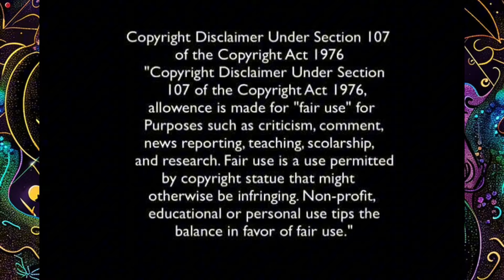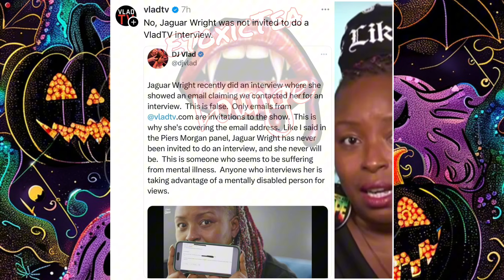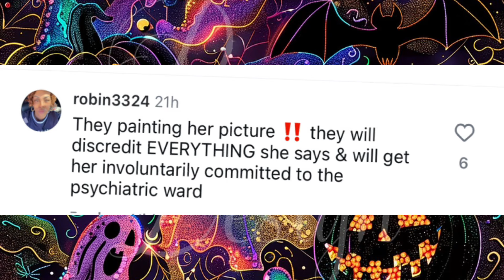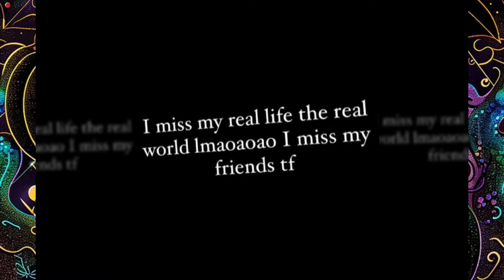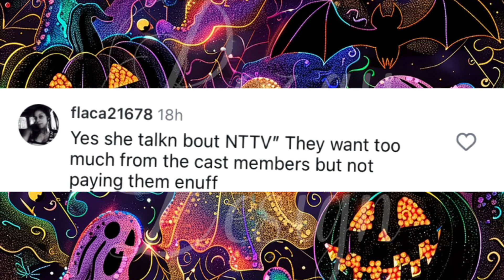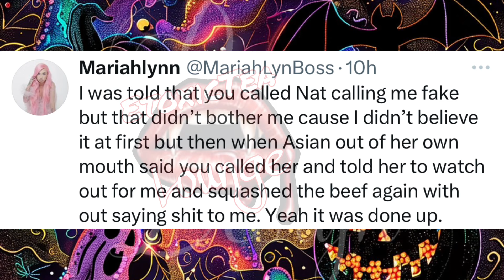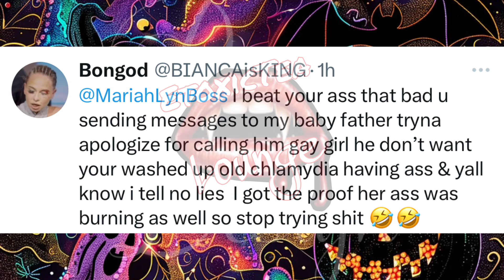Vladtv calls jaguar wright a LIAR🍿Ivorii spilling tea soon🤐Ahna isn’t happy🤔Bianca & Mariah boring🤣